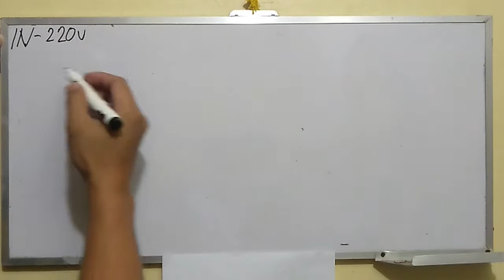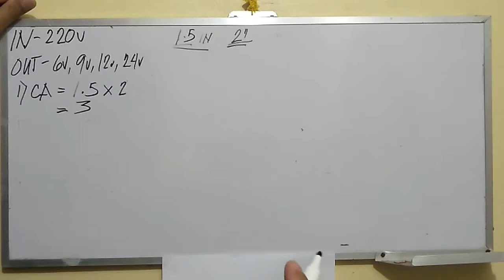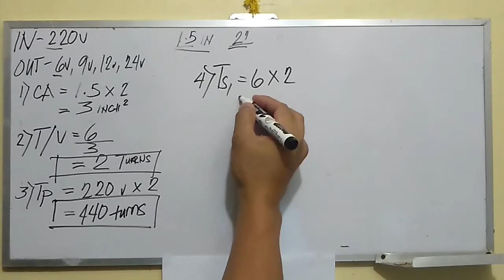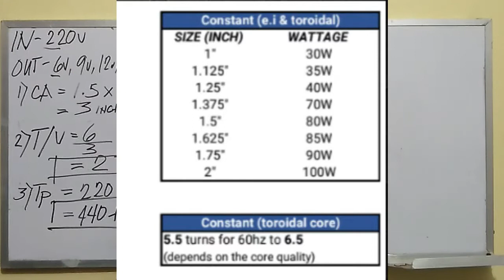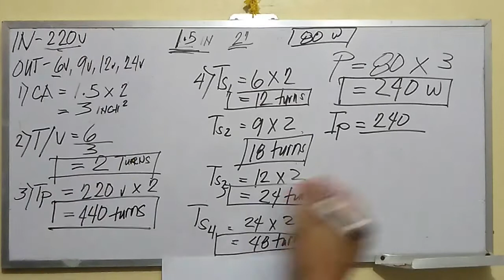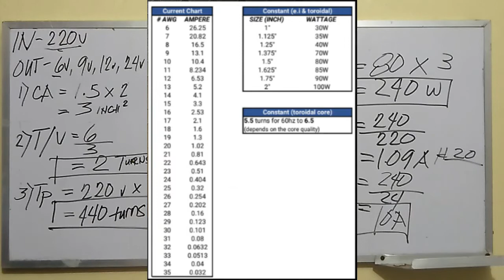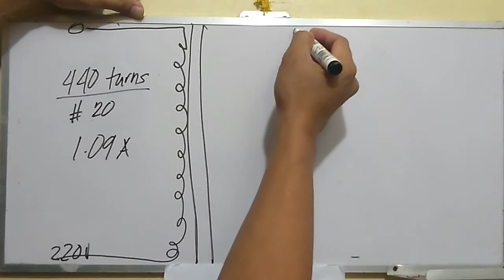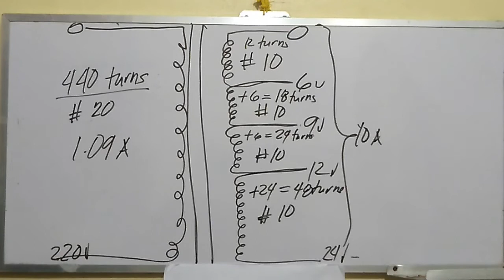How to Build an Electric Transformer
Transformer computation